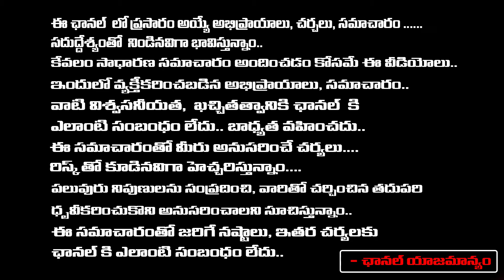Hydra Operation Victims Over CM Revanth And Raganath | Red Tv Telugu